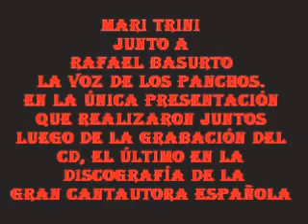LOS PANCHOS_(Rafael Basurto-La Última voz) y Mari Trini_Historia De Un Amor_2002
Mari Trini (María Trinidad Pérez de Miravete Mille) junto a
Rafael Basurto (La  Voz Última Voz de Los Panchos) en la única presentación que realizaron juntos luego de la grabación de su disco compacto, el último en la discografía de la cantautora española.

Ellos interpretan "Historia De Un Amor",  bolero del compositor panameño Carlos Eleta Almarán.

Mari Trini, nacida en Murcia el 12 de julio de 1947.  Falleció el 6 de Abril del 2009 a los 61 años de edad tras una larga enfermedad renal.  (R.I.P.)